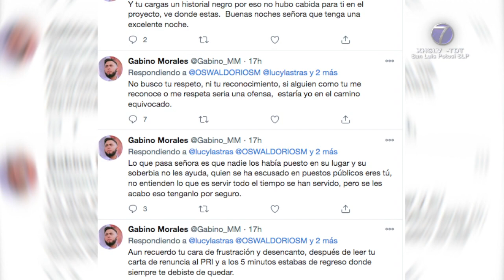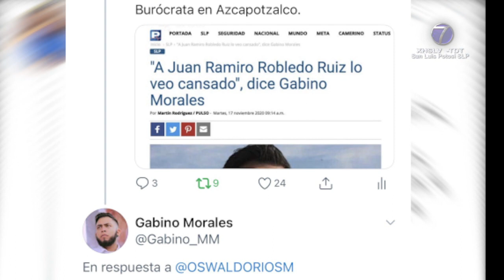Gabino Morales arremete contra analista político. Asegura, es un tipo nefasto.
SLP.- En entrevista, el superdelegado del Gobierno Federal en San Luis Potosí, Gabino Morales Mendoza, se fue en contra del analista político, Oswaldo Ríos, luego de que este criticara las declaraciones vertidas sobre Juan Ramiro Robledo Ruiz.

Cabe recordar que el funcionario federal hizo una invitación a Robledo Ruiz para que se jubilara y desistiera de buscar la gubernatura del estado, a lo que Ríos respondió vía redes sociales calificándolo de ser "un funcionario de Azcapotzalco".

"Me divierto, también tengo mis ratos de relax, porque puro trabajo pues uno se aburre, de repente me doy unas divertidas con esos personajes como ese tipo que ni su nombre vale la pena decir", dijo.

Morales Mendoza negó que este tipo de discusiones impacte en la imagen del partido de Morena, y es que también contestó el mensaje del analista haciendo una referencia sexual.

"Es un tipo de sueldo que todos los días se la pasa insultando al presidente y de vez en cuando hay que contestarle es también porque hay que decirles que se estén quietos...Yo me divierto, la verdad es que es un tipo nefasto que para lo único que sirve es para dar risa", finalizó.